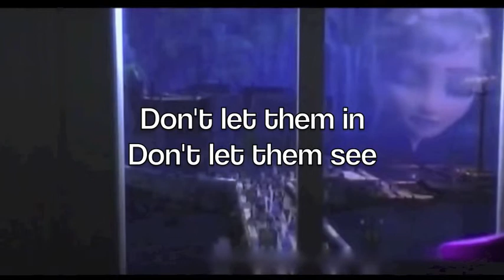For the First Time in Forever - Kristen Bell and Idina Menzel [from Frozen] (with Elsa lyrics)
For the First Time in Forever, performed by Kristen Bell as 'Anna' and Idina Menzel as 'Elsa', with Elsa only lyrics on screen.
Lyrics and music by Kristen Anderson-Lopez and Robert Lopez.
Images are screenshots from 'For the First Time in Forever' sequence. Lyrics are from the official Frozen soundtrack.